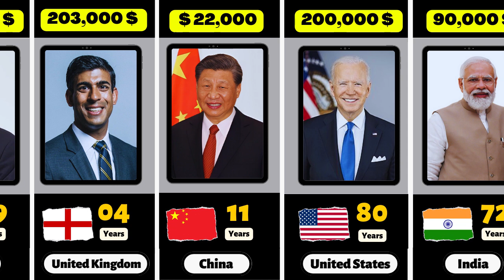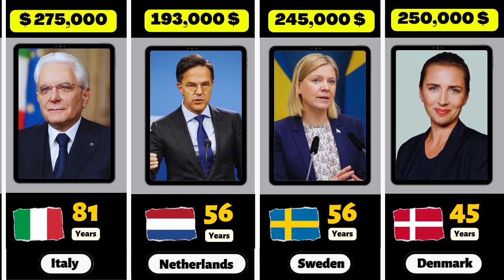President Salary of Different Countries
👋 Hey Guys ! Welcome to ideapro-x. In this video shows, President Salary of Different Countries. Enjoy Your Video.